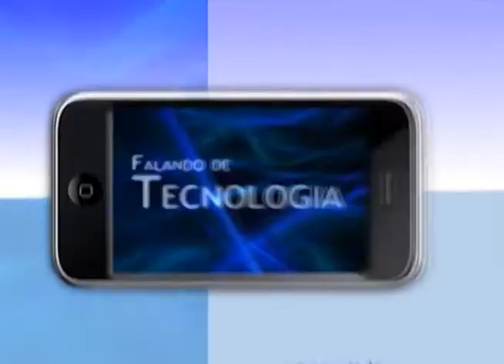Falando de Tecnologia - Redes Sociais - Bloco 3